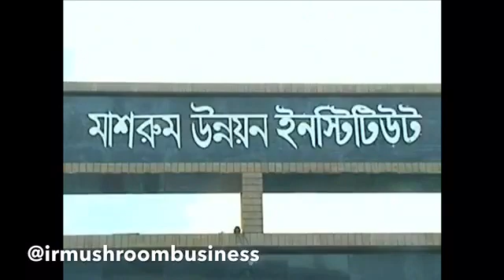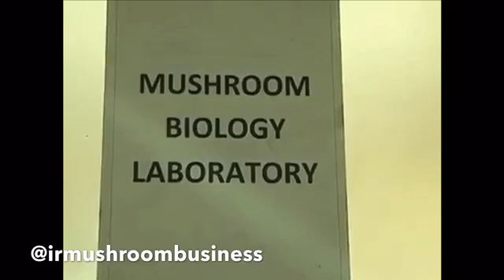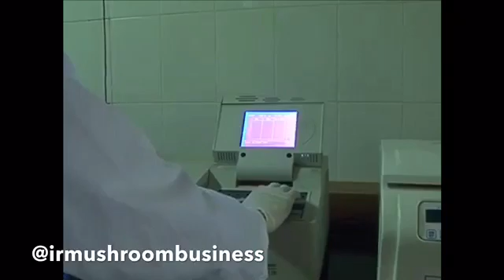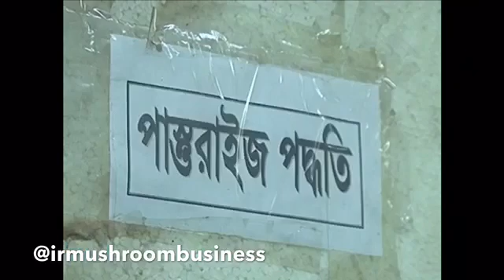Cultivation of edible mushrooms